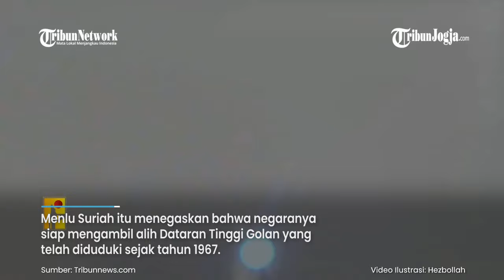SURIAH SIAGA TINGGI SIAP PERANG LAWAN ISRAEL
Konflik di Timur Tengah kini kian meluas sejak pecahnya perang Hamas vs Israel.

Suriah menjadi negara yang bersiap prang melawan Israel untuk mendapatkan wilayahnya yang direbut oleh Zionis.

Dikutip dari Tribunnews.com, hal ini diungkapkan oleh Menteri Luar Negeri Suriah Faisal Mekdad.

Editor video : Fembri Nugroho
Narator : Alexa Dea
Editor : Yoseph Hary W
Produser : Ribut Raharjo
(fem)